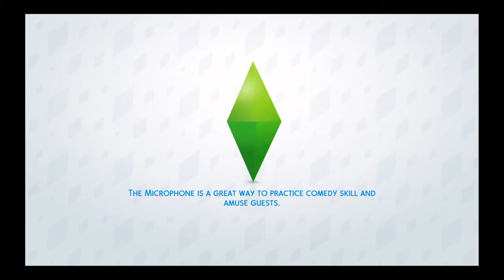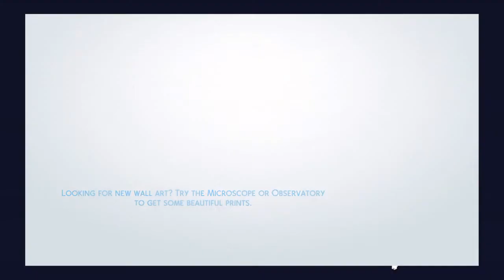The Sims4 - Play 13